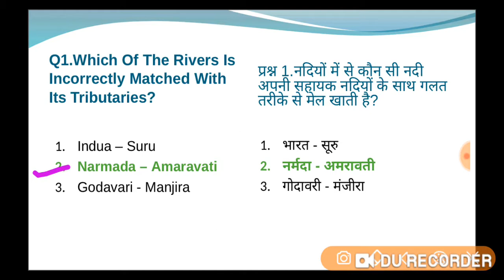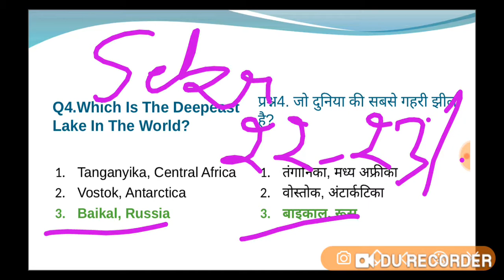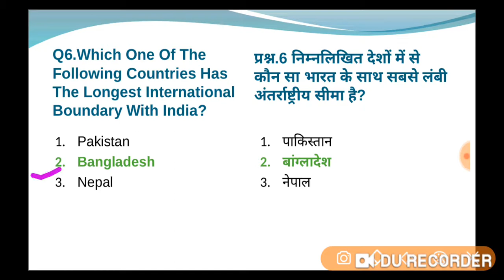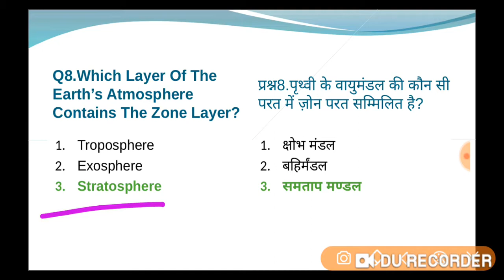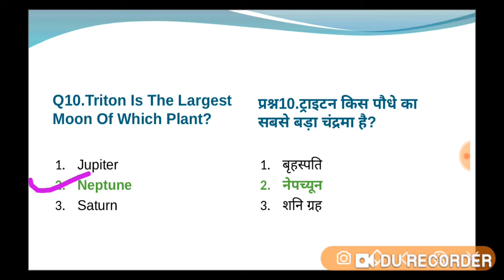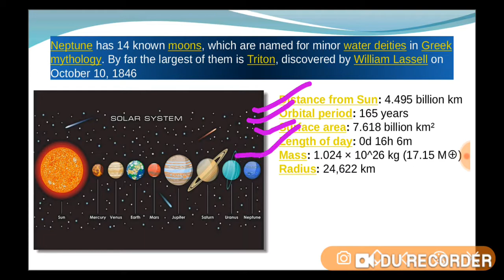Geography best 10 question